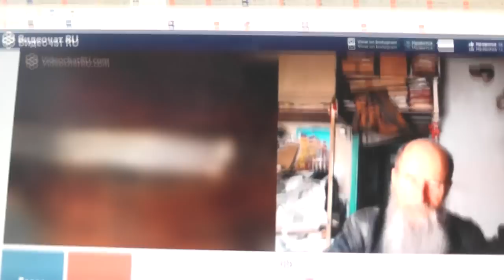№140. Мих. 7:4. Лучший из них, как терн, и …хуже колючей изгороди, Апрель. 2019